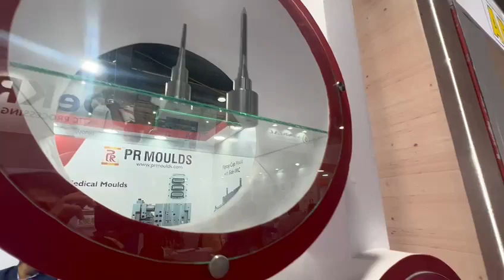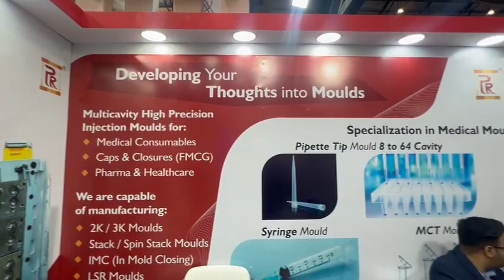Plastivision India Mumbai 2023 - International Plastics Exhibition & Conference - PR Moulds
Plastivision India Mumbai 2023 - International Plastics Exhibition & Conference - PR Moulds mould manufacturing company in Hyderabad India.
Specialised in Injection Moulds, Blow Moulds, PipetteTip Moulds, Multicavity Moulds, Fliptop Cap Moulds and many more.